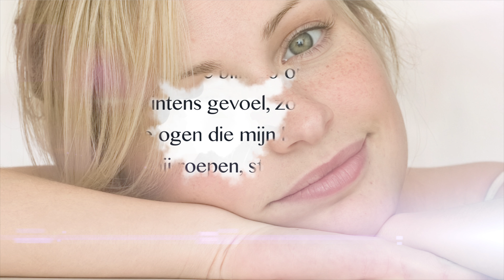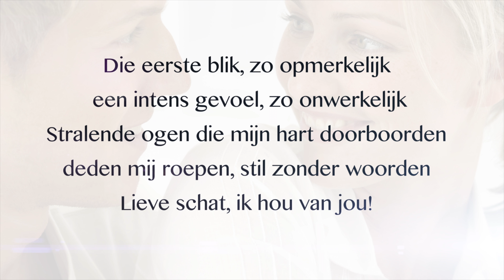Videograaf Assem Producties - Digitale trouwkaart - Always Love You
Always Love You - Romantische Digitale trouwkaart of 'Save the Date'

Het hangt vanaf de eerste ontmoeting in de lucht: LIEFDE.
En niet zo'n beetje ook! Jullie zijn smoorverliefd en 'hij' heeft 'haar' op een uitermate romantische locatie ten huwelijk gevraagd.
Natuurlijk kon zij niet anders dan 'Ja, ik wil' stamelen, en vanaf dat ogenblik zijn jullie samen aan het plannen en regelen gegaan.
Dit is inmiddels grotendeels achter de rug en nu is het moment aangebroken om jullie gasten uit te nodigen.
Dit kan natuurlijk door een traditionele trouwkaart per post te versturen, maar er is meer...
De digitale trouwkaart 'Always Love You' van Videograaf Assem Producties!

Deze en andere digitale uitnodigingen zijn te verkrijgen bij Videograaf Assem Producties